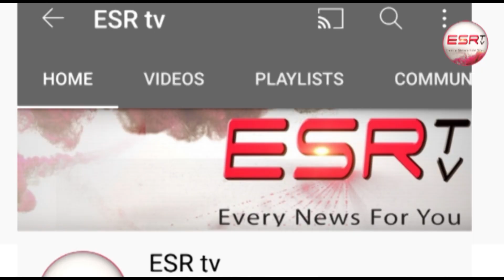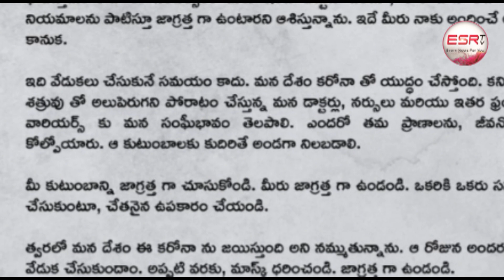జూనియర్ ఎన్టీఆర్ తాజా బులిటెన్ కన్నీళ్ళతో అభిమానులకు లేఖ / Jr NTR / NTR / / ESRtv